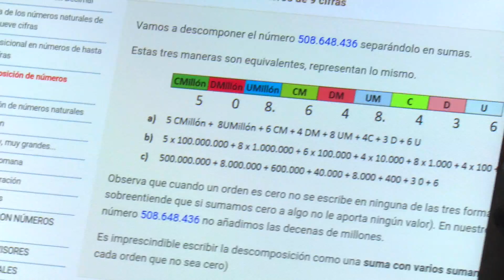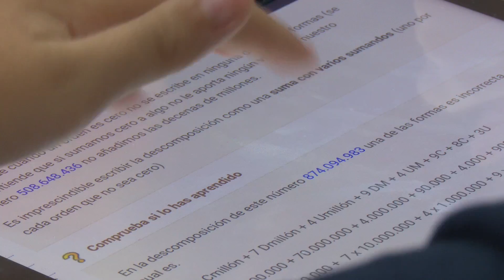Tablets en las aulas de los colegios públicos de Sanse como herramienta educativa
Novedades en las aulas de los colegios públicos de Sanse que acaban de estrenar el programa ‘Sansetablet’. Se trata de una iniciativa, pionera en el municipio, impulsada por la Delegación de Educación, con la que se espera acercar las TIC´s a todos los alumnos de Primaria de los centros públicos de San Sebastián de los Reyes.

Para poder poner en marcha este programa, el Ayuntamiento ha adquirido 46 tablets que ya han empezado a circular por los colegios que se van sumando a la iniciativa, que se espera que, al finalizar el curso, hayan sido los quince que hay en la ciudad. En cada uno de ellos se incorporan 23 tabletas durante tres o cuatro semanas para trabajar distintas materias en las aulas seleccionadas por el propio centro.

Hoy, en el CEIP Buero Vallejo que ha estrenado esta iniciativa, hemos conocido cómo Sansetablet influye positivamente a la hora de estudiar Matemáticas, asignatura en la que consigue una mayor motivación y atención de los alumnos, con la consiguiente mejora de su aprendizaje; ventajas, nos dicen, extensibles a cualquier otra materia.

Con una inversión municipal inicial de 18.000 euros (para el primer trimestre escolar que es el que está dentro del ejercicio Presupuestario 2016), Sansetablet espera haber llegado para quedarse. Y poder crecer, en este y próximos cursos escolares, para introducir definitivamente las nuevas tecnologías como herramienta educativa en la enseñanza pública.